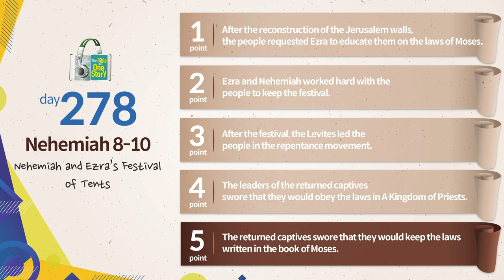Tongdok Bible | Day 278 | Nehemiah 8-10 | Nehemiah and Ezra’s Festival of Tents | Dr.Byoungho Zoh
Tongdok Bible | Day 278 (Nehemiah 8-10)

Nehemiah and Ezra’s Festival of Tents
After the wall of Jerusalem was completely rebuilt, Ezra and Nehemiah joined forces, gathered the people to hear the laws of Moses and kept the feast of tabernacle.